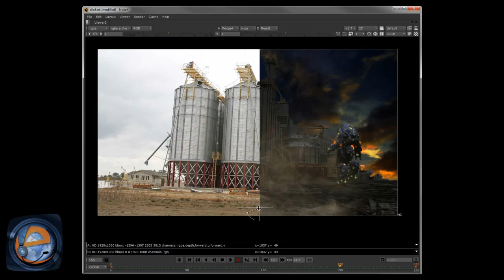Inscription aux formations 3D de spécialisation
Cette vidéo présente les prochaines sesssions de formation 3D de spécialisation : Animation 3d Effets spéciaux Matte Painting Rendu 3D Archi